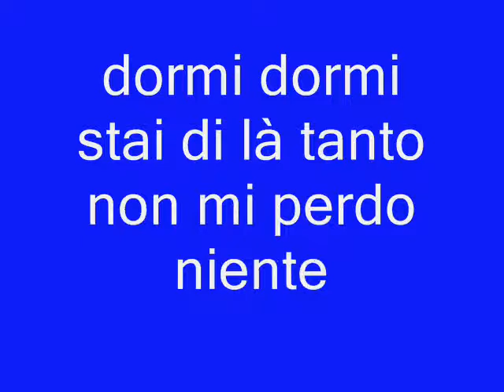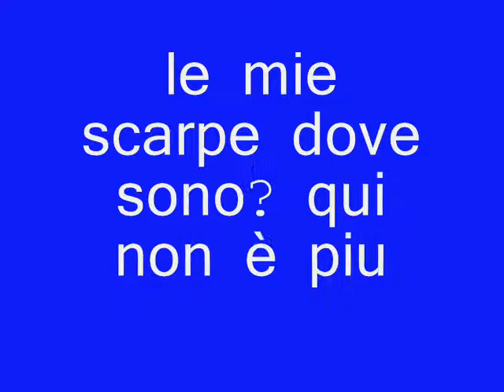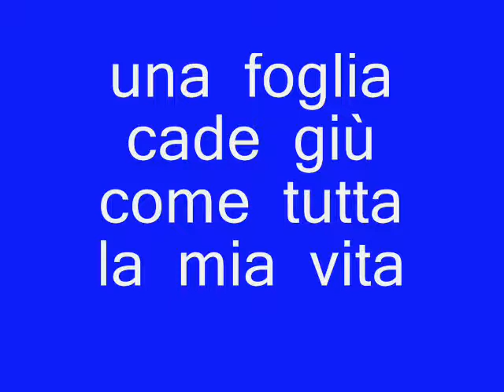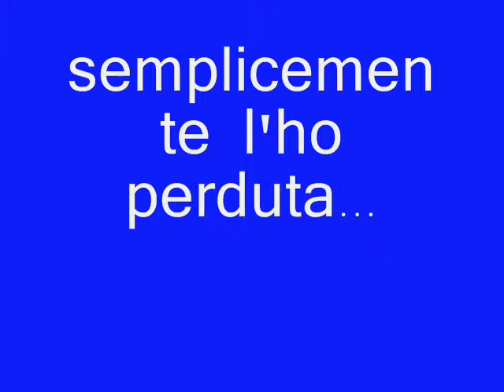LUCA NAPOLITANO (FORSE FORSE) TESTO